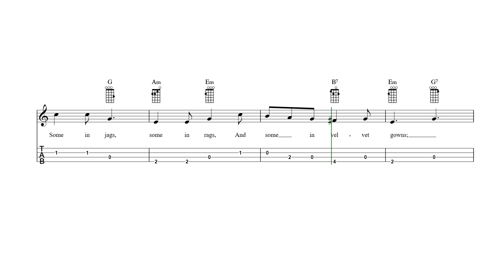Hark! Hark! the Dogs Do Bark Baritone Ukulele Tab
Hark! Hark! the Dogs Do Bark - Baritone ukulele sheet music and tab with lyrics and chords.